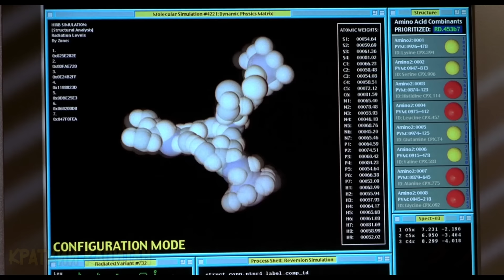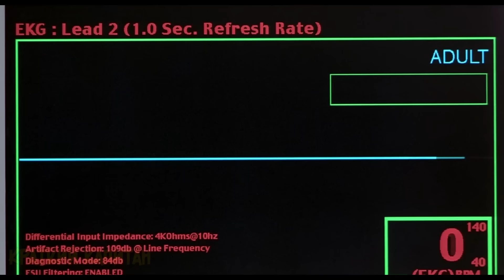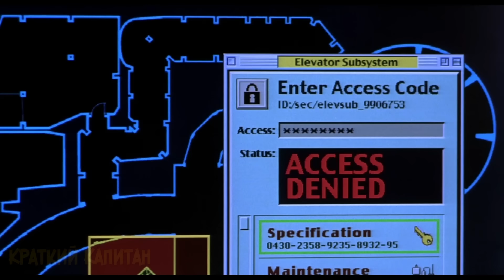Учёный становится невидимым, сходит с ума и отправляется за женщинами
Чтобы вы сделали, если бы в ваших руках оказалась формула невидимости? Стали бы вы творить добрые дела или же обратились на тёмную сторону силы?